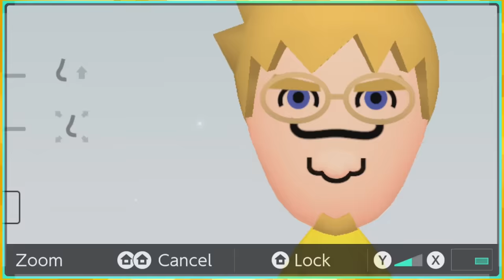The Link's Awakening Experience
Link's Awakening but its actually just the tourney of Bow Wow

ALSO thank you to Etce for some real quick editing help with the shot when the spiny fell into the pit:

:D